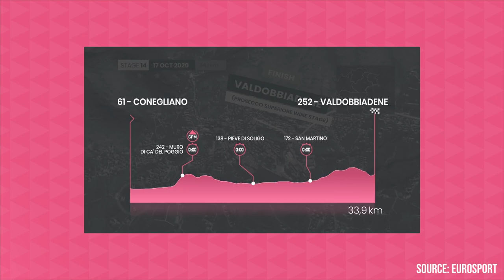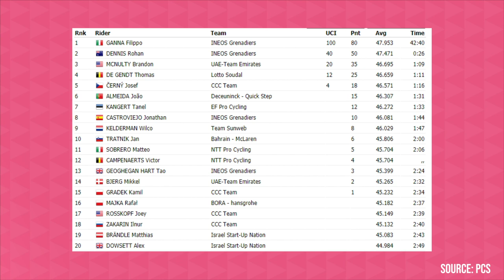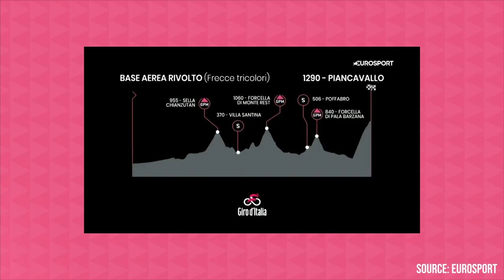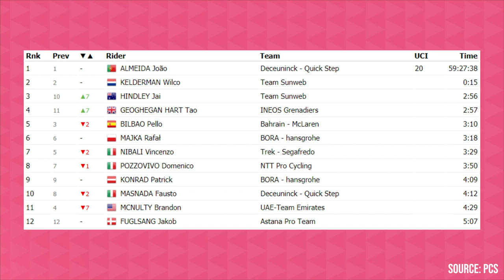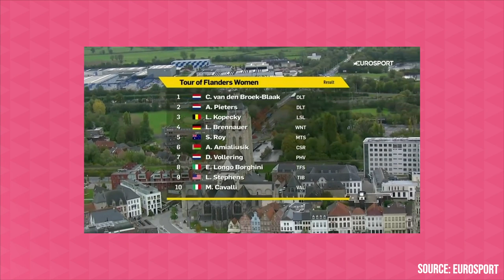ALAPHILIPPE'S CRASH AT FLANDERS, WHO WAS AT FAULT??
Timecodes:
0:00 - Intro
1:38 - Stage 14 Giro
4:09 - Stage 15 Giro
7:43 - Majka Moves
9:05 - Womens Flanders
11:05 - Men's Flanders
15:15 - Aliphilppe crash analysis